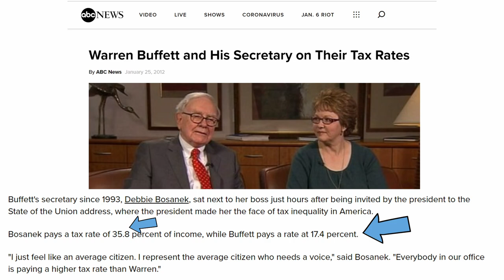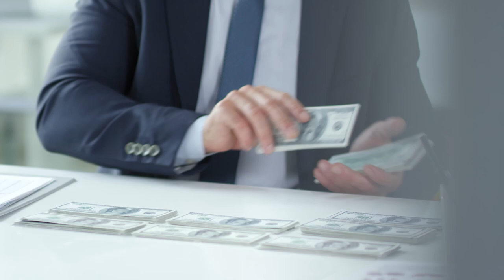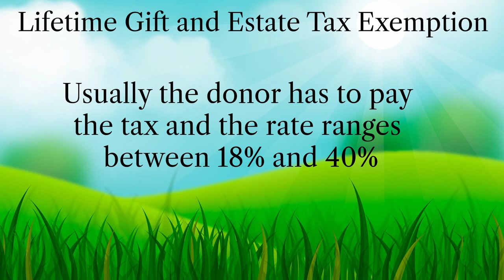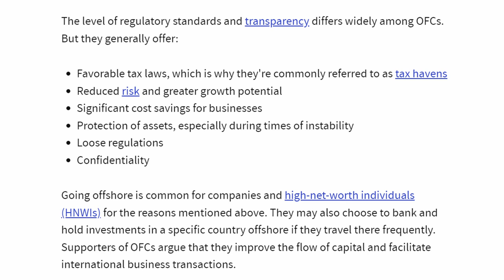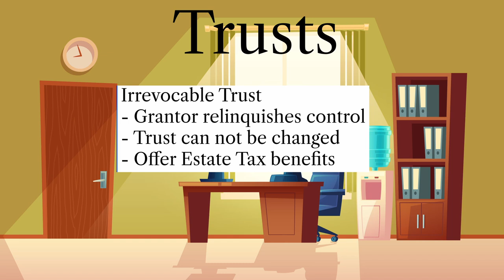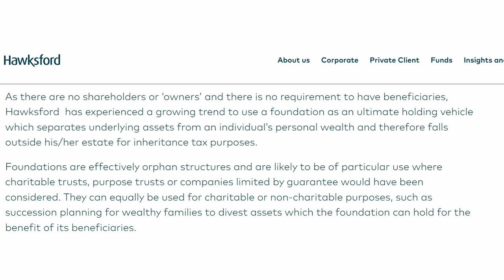How the Rich Hide Their Wealth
I’m sure you have seen it before. Articles and posts talk about how billionaires paid next to nothing in taxes this year or if they do, then how they play less than you like how Warren Buffett pays less taxes than his secretary (seriously). Tax payers can be broken up into those who accept them as a fact of life and complain but pay, and those who resent, despise, detest taxes and do everything in their power to pay the least amount.

Chance are if you are watching this video, you fall more in the latter category. Well you are in luck, today I will be sharing some ways the rich minimize their tax responsibilities and protect their wealth.

Quote of the Day - "Be kind, for everyone you meet is fighting a hard battle." - Ian Maclaren

Basis Calculated%3F-,A step-up in basis resets the cost basis of,gains tax liability%2C if any]